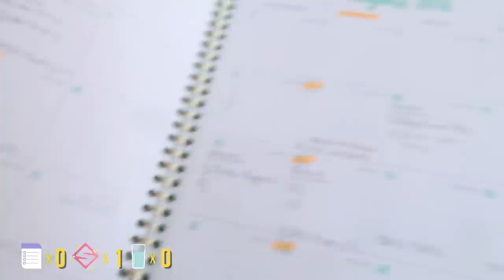FAST FOOD MUKBANG | DISCUSSING DATING & RELATIONSHIPS (FT. HUMBLE THE POET)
Guess who has better than 20/20 vision?! THIS GIRL!
Honestly felt like I was on a eating show while doing the mukbang fast food challenge. ASMR is a very interesting thing, especially letting y’all watch me eat and hearing my chewing noises 😂 What did you think of our last meals & feelings on dating and relationships? Also, finally got to met Hasan Minhaj & had an amazing time at his show!

Unicorn Island
5042 Wilshire Blvd. #885